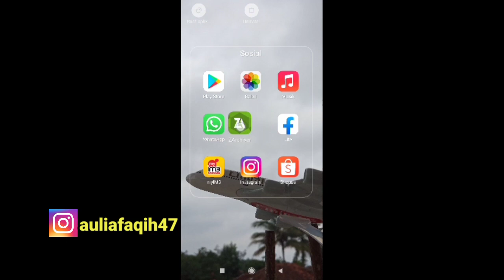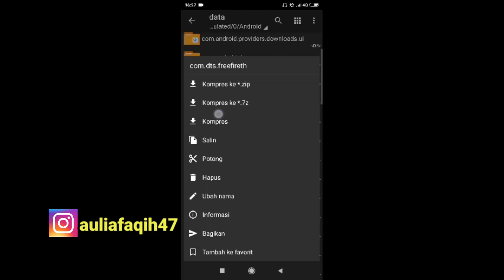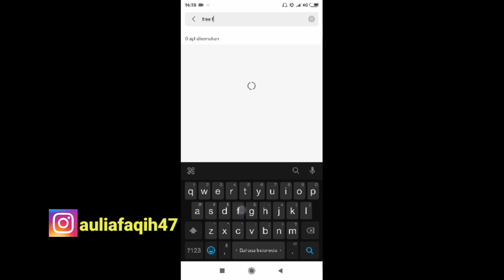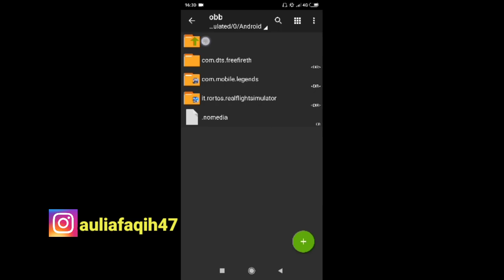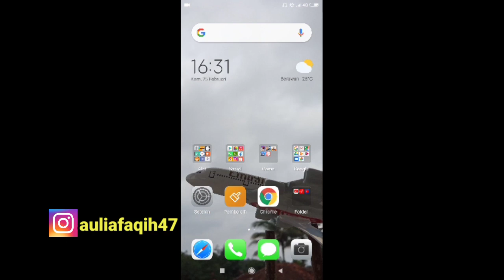FORCE CLOSE DI FREE FIRE TERBARU 2021